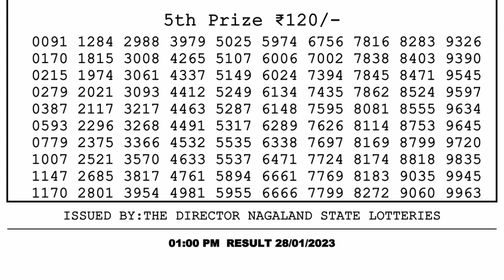Nagaland Lottery Sambad Live 1pm 28.01.23